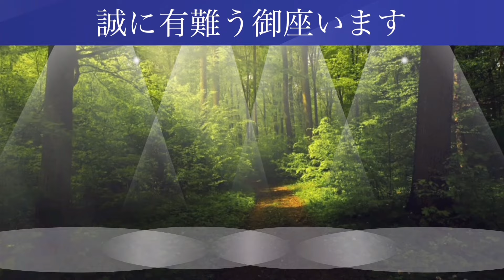３５６、ホームセンター購入 激安チップソーで草刈り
本日は　ホームセンター購入の
激安チップソーで　草刈り致しました

草刈機は

新ダイワＲK3026

２６ccクラス

背負い式草刈機になります